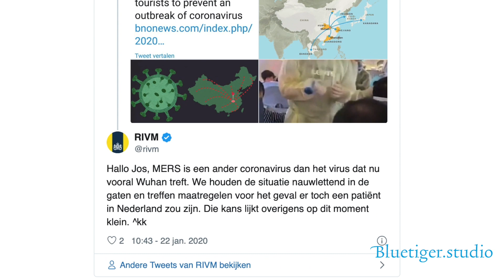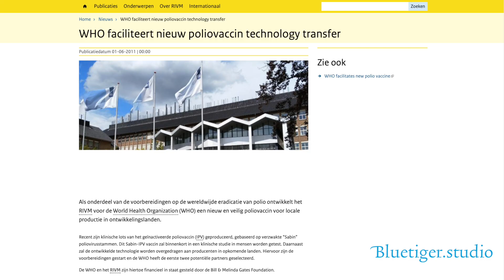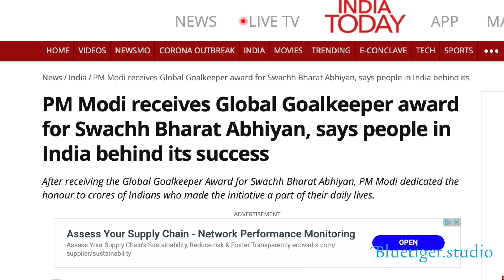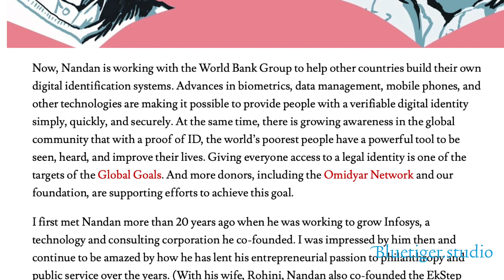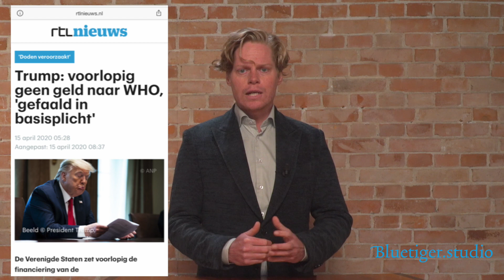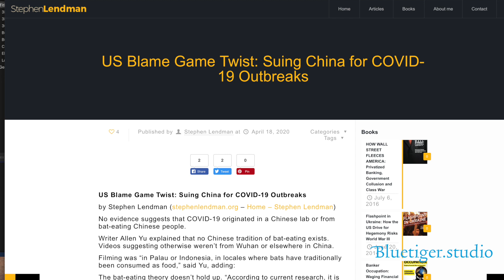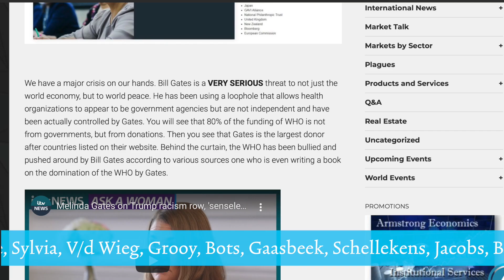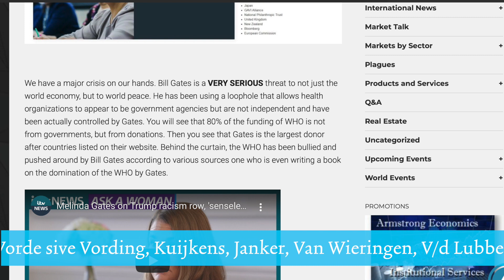Was het RIVM als protegé van Bill Gates betrokken bij diens slachtpartij in India?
BREAKING NEWS! Bill Gates werd in 2017 voor korte tijd India uitgegooid omdat door zijn vaccins tegen polio 500.000 kinderen verlamd raakten. Dit speelde in de periode 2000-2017. In die tijd kreeg ook het RIVM tientallen miljoenen van Gates om ... een poliovaccin te ontwikkelen! Hoever zit de wel heel duistere Gates in ons overheidsorgaan, het RIVM?
Dan de WHO. Trump schortte onlangs de financiering ervan op omdat de WHO op de hand van China zou zijn. Wij deden onderzoek om deze uitspraak te verifiëren en kwamen erachter dat de WHO helemaal niet op de hand van China is, maar  dat Bill Gates dit orgaan controleert, simpelweg omdat niet overheden maar de Foundation van Bill Gates de WHO controleert als diens grootste sponsor. Kijk dit coronajournaal! Want u moet weten wat andere media u niet vertellen!